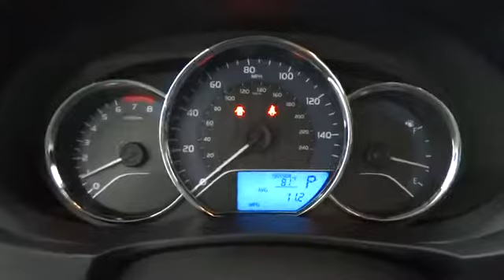2014 Toyota Corolla Corpus Christi, Alice, Kingsville, Portland, Robstown, TX 109477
2014 Toyota Corolla LE Premium - Stock#: 109477 - VIN#: 5YFBURHE4EP109477

3232 U.S. Hwy 77

Perfect Color Combination! The car you've always wanted! Be the talk of the town when you roll down the street in this beautiful 2014 Toyota Corolla. This Corolla will take you where you need to go every time...all you have to do is steer!